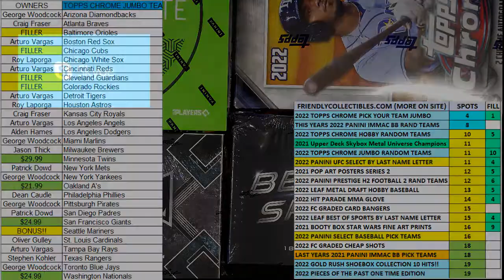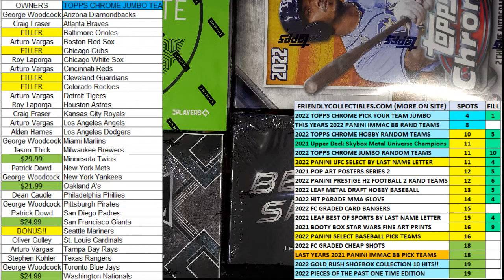2022 Topps Chrome Baseball JUMBO FILL A ID PYTCHROMEJUMB101